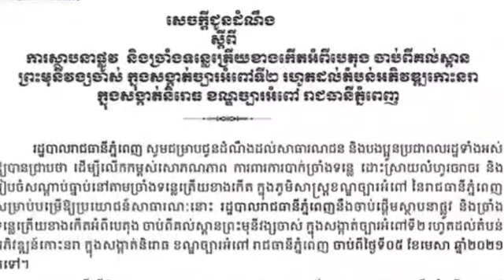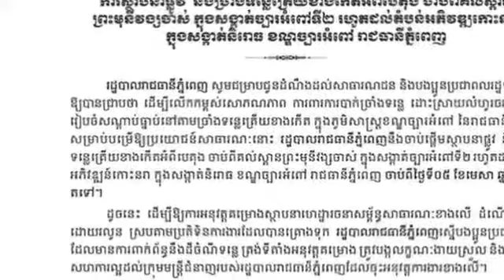រដ្ឋបាលរាជធានីភ្នំពេញ នឹងធ្វើការស្ថាបនាផ្លូវ និងច្រាំងទន្លេត្រើយខាងកើត ចាប់ពីគល់ស្ពានព្រះមុនីវង្សចាស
Phnom Penh Capital Administration will build roads and riverbanks on the east bank from the base of the old Monivong Bridge to Koh Nora to prevent landslides and solve traffic flow

រដ្ឋបាលរាជធានីភ្នំពេញ នឹងធ្វើការស្ថាបនាផ្លូវ និងច្រាំងទន្លេត្រើយខាងកើត ចាប់ពីគល់ស្ពានព្រះមុនីវង្សចាស់ ដល់កោះនរា ដើម្បីការពារការបាក់​ច្រាំង និងដោះស្រាយលំហូរចរាចរ

NewsToday?sub_confirmation=1

@ CambodiaNewsToday